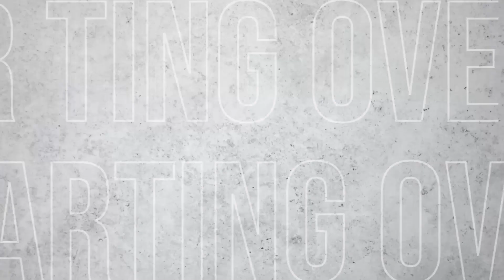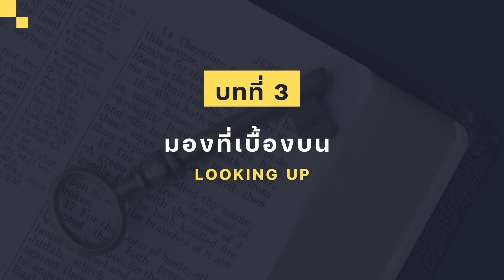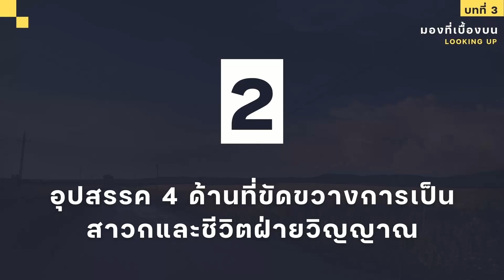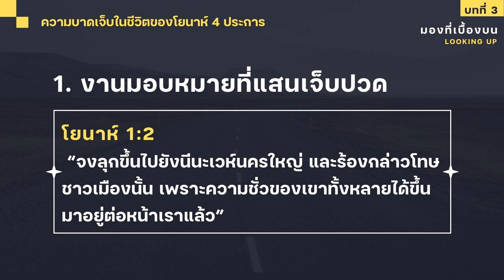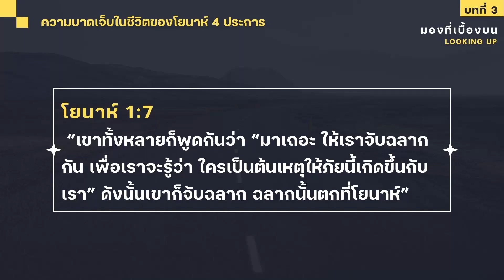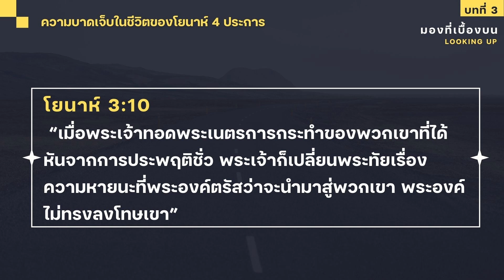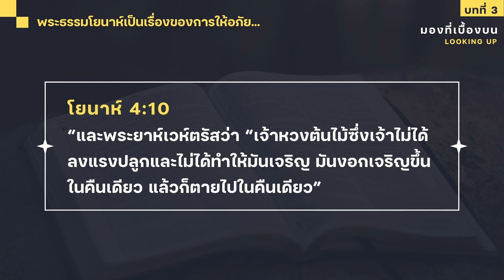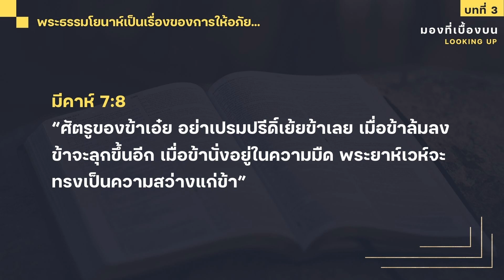เทศนาค่าย บทที่ 3 มองที่เบื้องบน Looking Up | Starting Over Camp 2022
เทศนาค่าย บทที่ 3 มองที่เบื้องบน Looking Up
Starting Over Camp 2022
ศจ.ออมศิลป์ เปสลสกุล